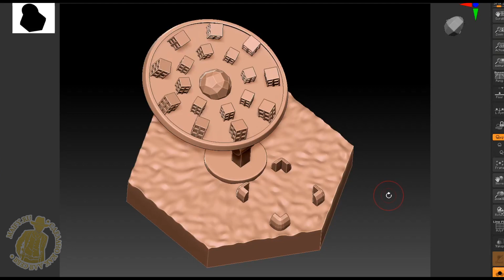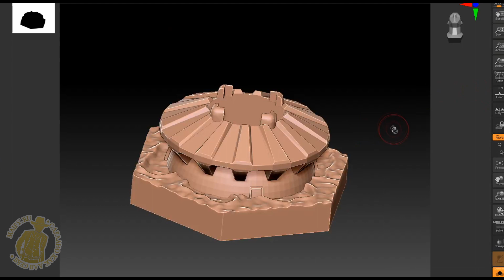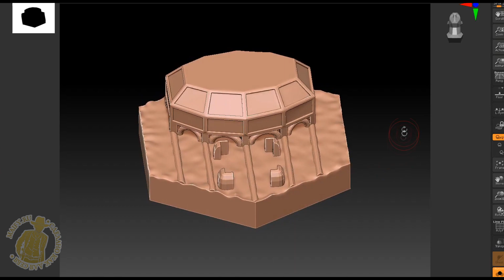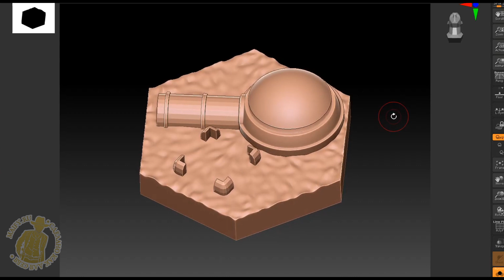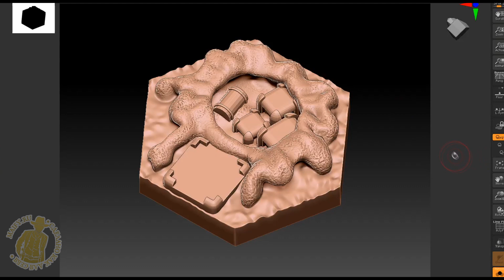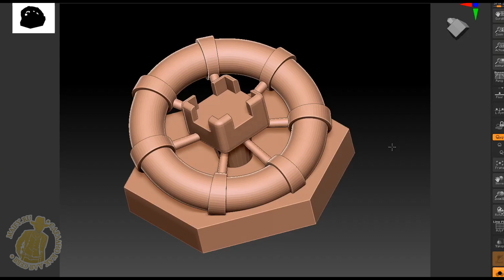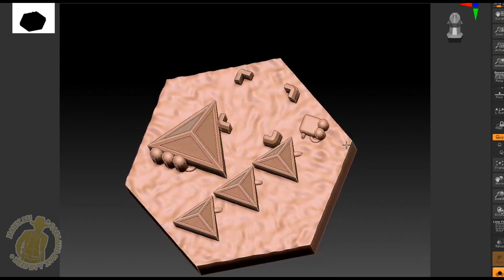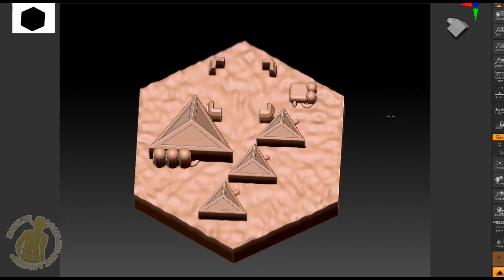Покорение Марса. Обзор моделей нового дополнения тайлов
Большое дополнение тайлов для расширения "Марсианского Стандарта" до "Марсианского Максимума".